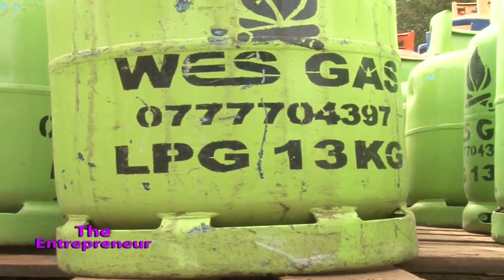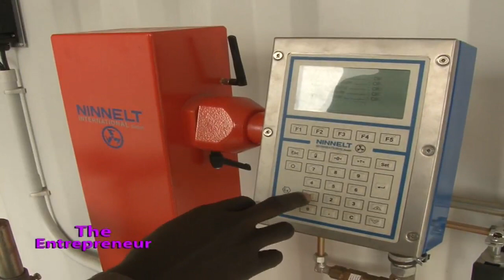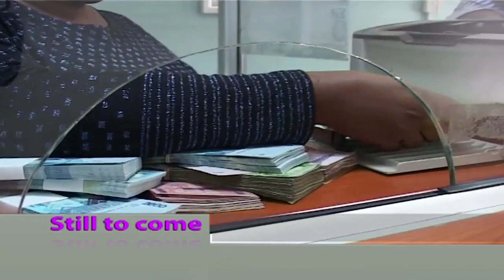PGM ENTREPRENEUR EPS 79 SED 1